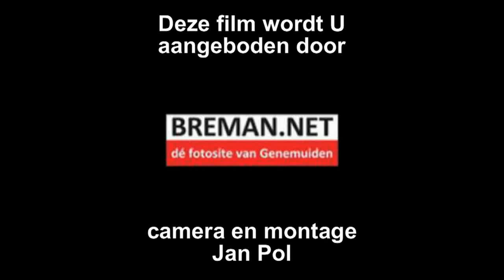Pand 21 Modeshow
Pand 21 Modeshow.avi